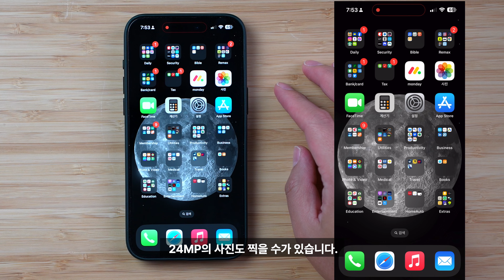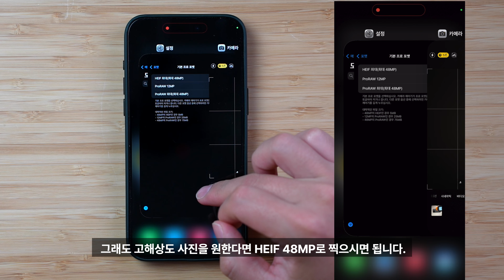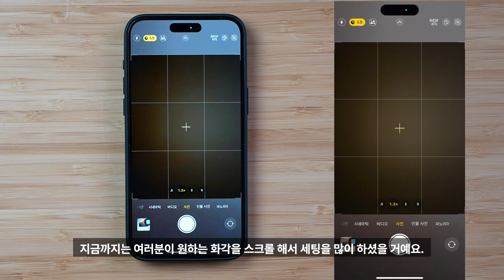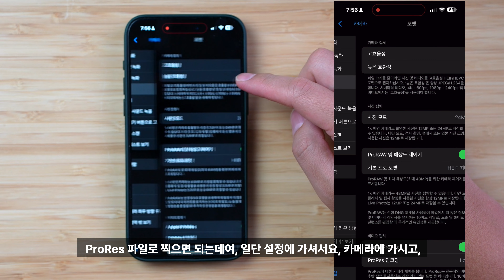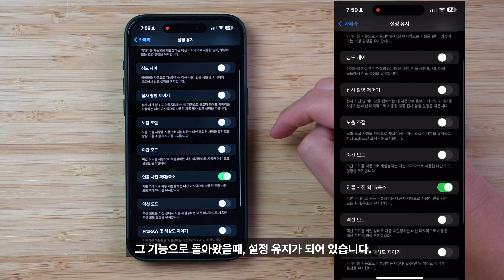아이폰 15 프로, 알고 사용하면 100% 달라지는 카메라/영상 팁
아이폰15프로, 아이폰 15 프로 맥스를 구매하셨거나, 구매를 생각하고 계시는 분들은 카메라 설정 및 카메라를 설정하셔서 사용해 보세요. 아이폰 15 프로 활용도가 높아집니다.

How to find keyword for Youtube

Youtube Equipment
The best vlog camera
The Best action cam
The BestMic EVER
Rode Pro
The best external hard drive
The Best camera bag
The vlog tripod
Recommended
The best camera for youtube
Photography camera
Professional camera